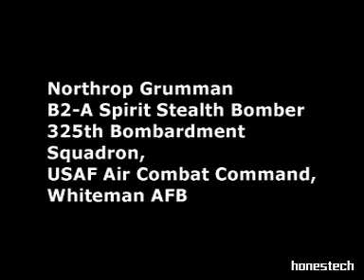Northrop Grumman B-2 Spirit at Riat Airshow 2002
The Northrop Grumman B-2 Spirit (also known as the Stealth Bomber) is an American heavy bomber with low observable stealth technology designed to penetrate dense anti-aircraft defenses and deploy both conventional and nuclear weapons. Because of its considerable capital and operational costs, the project was controversial in the U.S. Congress and among the Joint Chiefs of Staff. During the late 1980s and early 1990s, the Congress slashed initial plans to purchase 132 bombers to 21.